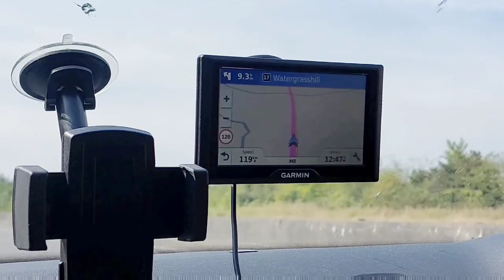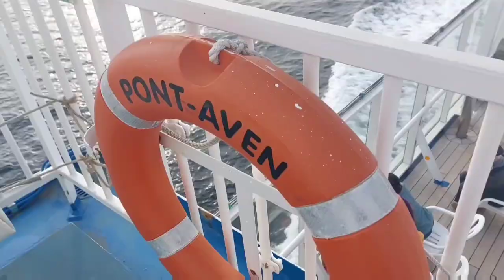My first sea bass in 3 years (Fishing in France)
🎒 Gear /
🎣 Rods : savage gear 3g, 20g light
 spinning rod

Airflo 7wt trout rod combo rod

Savage gear 20g, 60g baitcaster rod

Kinetic defeater CT 2-10g

🎣 Reels: Okuma jaw 3D light spinning reel
                  Okuma jaw baitcaster
                  Okuma baitrunner reel

                   Airflo 7wt combo reel

                  Kinetic shadow 800-FD

📸 Camera equipment I use :

Samsung a52s
Bright tip white light

📱Other socials